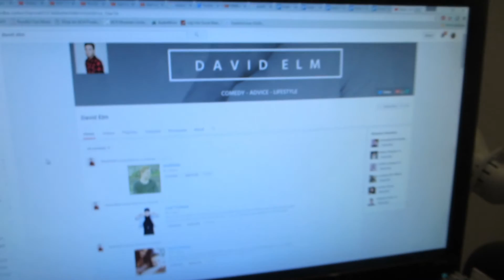OUR AMAZING FRIENDS FROM "THE VOICE"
PREVIOUS VLOG:
RANDOM VIDEO:

***MUSICAL ATTRIBUTION***